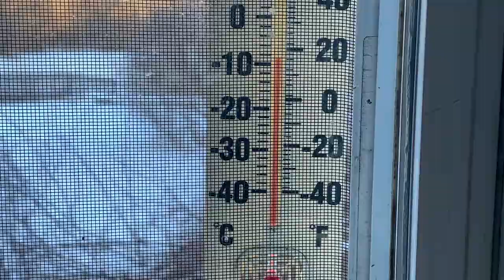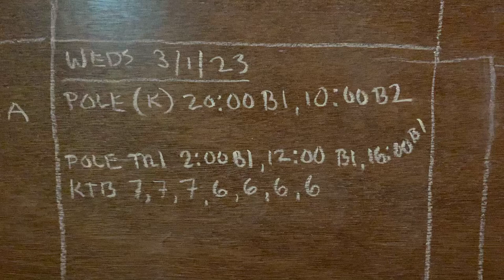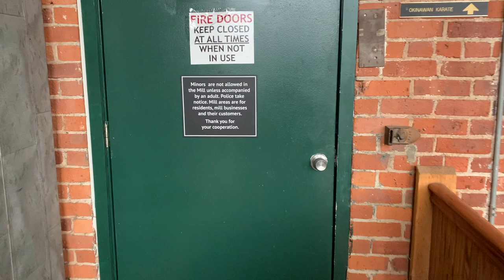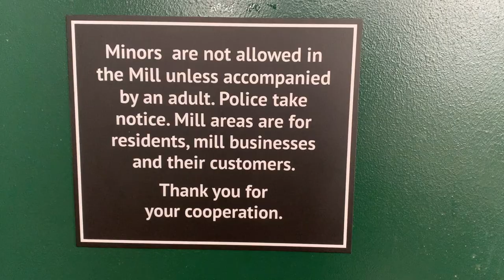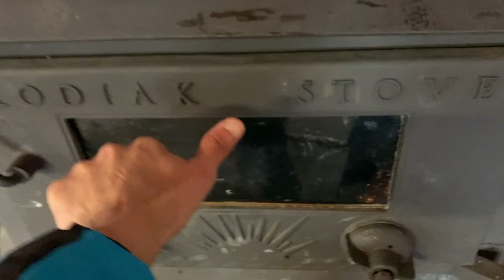VLOG 23.009 - DIY Maple Taps - Simen Krüger - Ermine - Rotary Club Talk - Stair Climb Racing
Tim's Audiobooks:
00:00 Intro
00:07 February 27th
00:11 World Championship Aftermath
03:12 Antique Furniture
03:40 OT Exercise - Frozen Hitch-Hiker
05:16 Mama Kitty & Wolfie
05:29 February 28th
07:27 Amish Horse and Buggy
07:41 DIY Maple Sugar Taps
12:33 Skiing at Prospect Mountain
13:39 March 1st
13:45 Ermine Sighting (white weasel)
14:20 Tricep Workout
14:56 March 2nd
17:18 Elevator or Stairs?
18:13 March 3rd
18:51 Rotary Club Talk
20:36 Dinner Smoothie
20:41 March 4th
21:35 Sproule Love Interview - Stair Climb King
29:24 End of Day
30:00 Dinner Salad +
30:05 March 5th
34:10 Sunday Brunch Blues
35:58 Simen Krüger Technique Compared to My V2
36:30 Epic Sunset
36:38 End of Week Thoughts